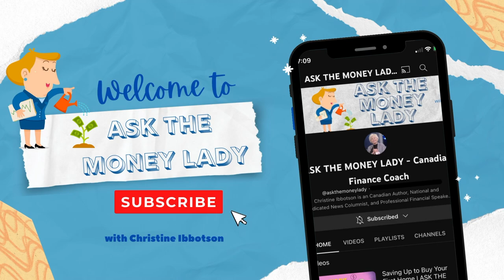GICs are the WORST Investment Product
You can listen to this video on my PODCAST, Ask the Money Lady

BUY THE ASK THE MONEY LADY BOOK! How to Retire Debt Free & Wealthy by Christine Ibbotson